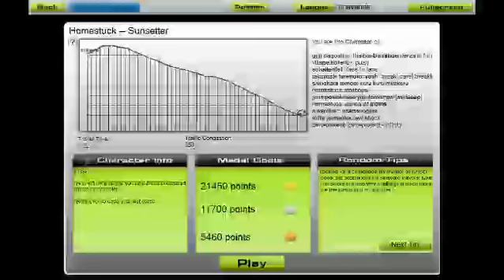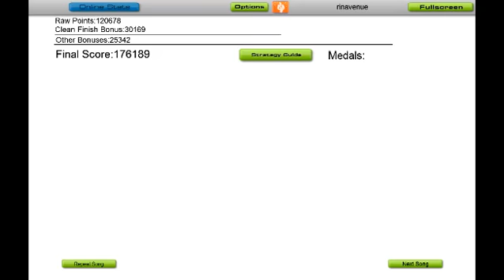Audiosurf: Homestuck - Sunsetter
Eraser on Audiosurf
Homestuck song Sunsetter on Vol. 5